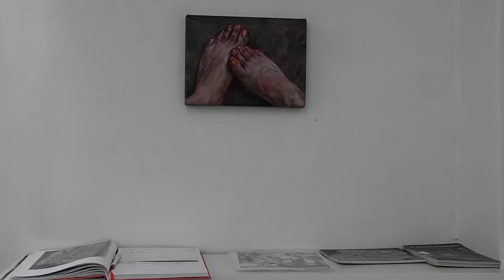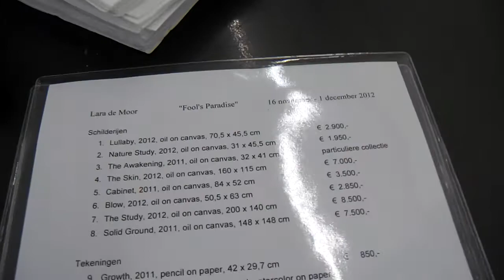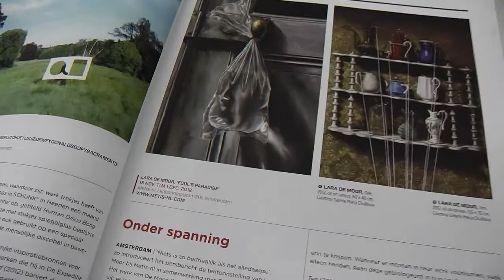2012 11 15 Metis met Lara de Moor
Lara zien, even stil blijven staan, en genieten. Als ik terug kijk lijkt het bijna drie-dimensionaal.